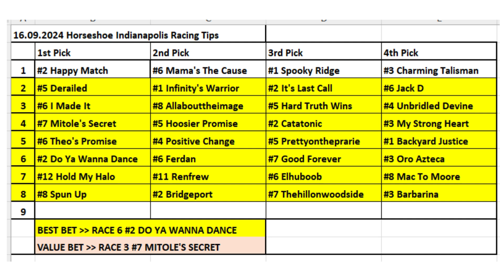16.09.2024 Horseshoe Indianapolis Horse Racing Tips/ Horseshoe Indianapolis At Yarışı Tahminleri